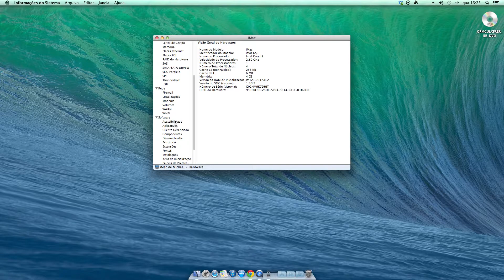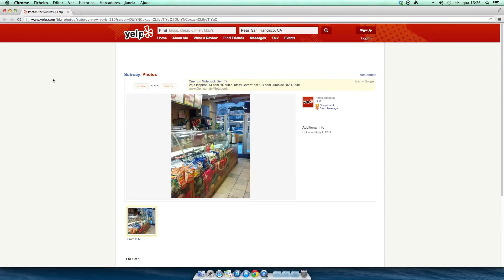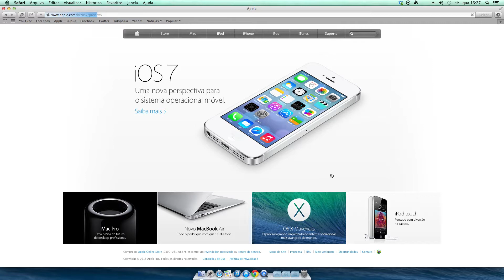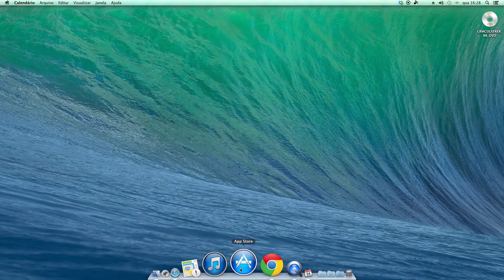OS X Mavericks 10.9 (13A524d) - DP4 on PC - Hackintosh 